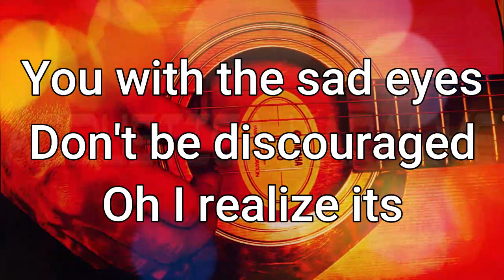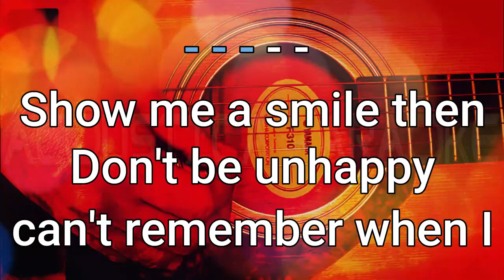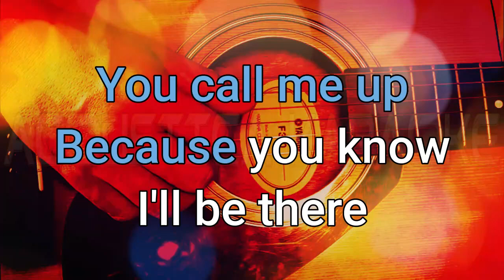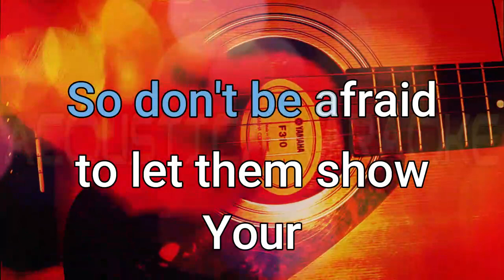Cyndi Lauper - TRUE COLORS - ACOUSTICA KARAOKE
𝓐𝓬𝓸𝓾𝓼𝓽𝓲𝓬𝓪 𝓚𝓪𝓻𝓪𝓸𝓴𝓮 is made to help singers and musicians. if you want to request a song or karaoke please don't hesitate to write a comment on the videos, 𝓐𝓬𝓸𝓾𝓼𝓽𝓲𝓬𝓪 𝓚𝓪𝓻𝓪𝓸𝓴𝓮 would love to give you and your audience the real sound of the guitar while you are singing.